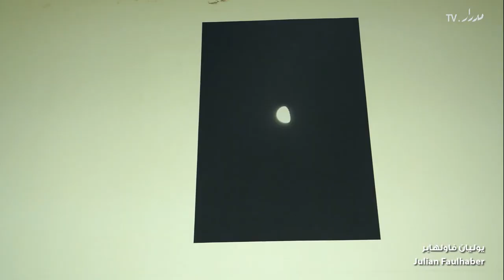Cairo Berlin exhibition - معرض كايرو برلين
معرض كايرو برلين
ديسمبر ٢٠١٣
شقة في جاردن سيتي، القاهرة

دعا الفنان الألماني دانيال روده ثلاثة فنانين من برلين وثلاثة من القاهرة للمشاركة في هذا المعرض كجزء من المشروع الفني "القاهرة برلين" الذي يديره برعاية سفارة جمهورية ألمانيا بالقاهرة، ويهدف المشروع إلى استقدام الفن الحضري في مجالات الموسيقى، والفنون التشكيلية والفيلم للالتقاء بالعالم الفني والثقافي في القاهرة.

في هذا المعرض يعرض الرسام كلاوس فالتر تصميمات لأفراد يتجردون من ملابسهم على مكعبات ضوئية، ويقدم المصور يوليان فاولهابر مجموعة من الصور التي التقطها في برلين، كما تعرض فنانة الفيديو سارا بفرومر عملين أُعدا خصيصا للمعرض. أما دانيال روده فيساهم في المعرض بعمل جديد من أعمال الإضاءة بواسطة النيون، ومن القاهرة يشارك الفنان جنزير بجدارية عن الثورة مستوحاة من حلقات كرتون مزينجر، كما يقدم الفنان طه بلال إعادة إنتاج لصور من الصحف المصرية، وتعرض الفنانة الإنجليزية المقيمة بالقاهرة جنيفر افنز أعمال طباعة ورسوم عن الحدود والهجرة. ويوثق هذا الفيديو أعمال الفنانين المشاركين.

Cairo Berlin Exhibition
December 2013
A flat in Garden City, Cairo

For this exhibition, artist Daniel Rode invited three artists from Berlin and three from Cairo to present their work as part of a Cairo-Berlin project sponsored by the German Embassy in Cairo. The project aims to bring urban art, music and film from Germany to Cairo. Klaus Walter is exhibiting designs of people undressing shown on light boxes. Photographer Julian Faulhaber presents a selection of  photographs he shot in Berlin; while video artist Sara Pfrommer is showing two videos she produced especially for the exhibition. Rode is contributing with a new work made of neon lights

From Cairo, Ganzeer is showing a wall mural about the Egyptian revolution and inspired by the Mazinger anime. Taha Belal re-creates images from Egyptian newspapers, while the English-born Cairo-based artist Jenifer Evans presents a number of drawings and screen prints. This video documents the work of the participating artists